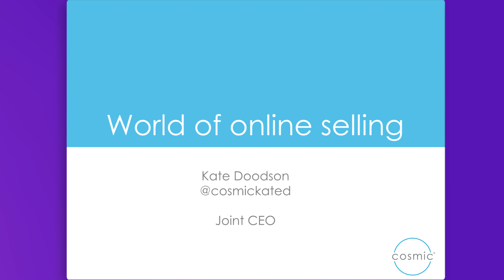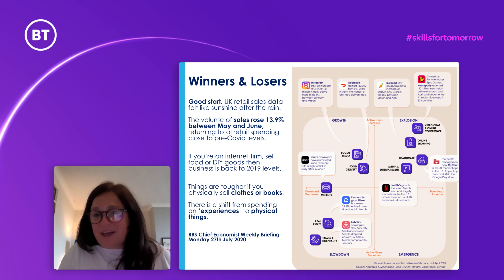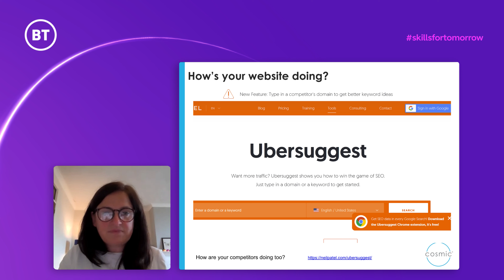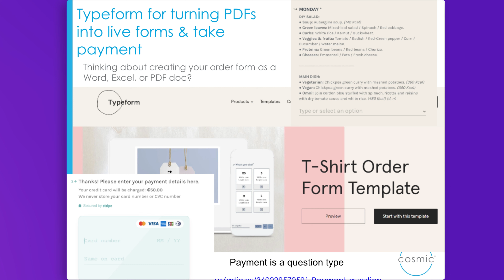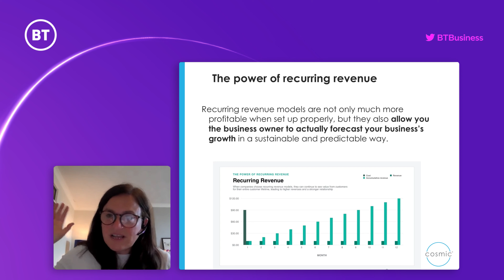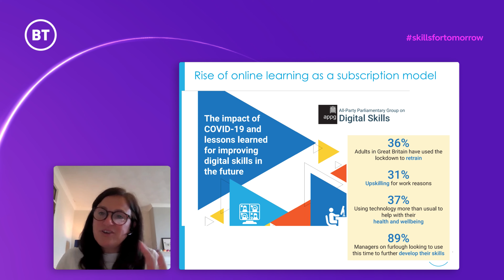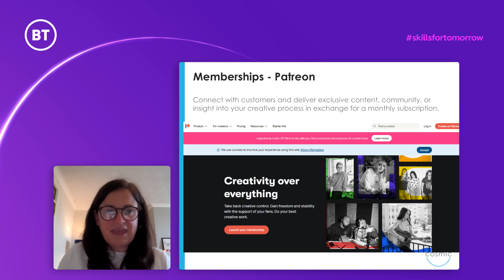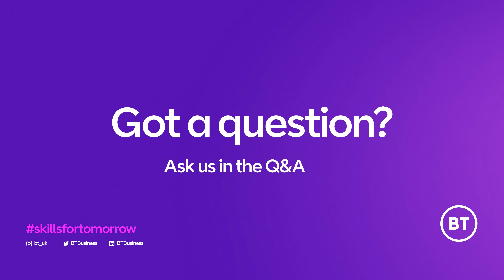New Ways to Sell Online with Cosmic | Webinar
Discover the world of online selling, from website sales and social selling, through to membership platforms and subscription services. We will look at ways to monetise content (courses, books, blogs and video) and ways to market products and services in this ‘new normal’ environment. This session is aimed at anyone who runs a service or product based business model (consultancy, coaching, one-to-one support, artists, crafters, small businesses etc) and would like to gain insight into setting up or improving their online sales potential.